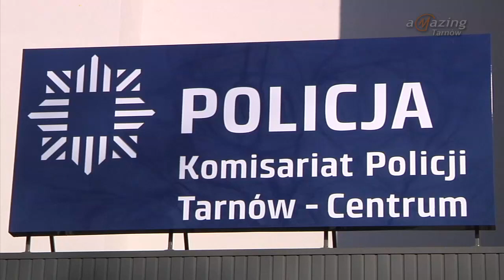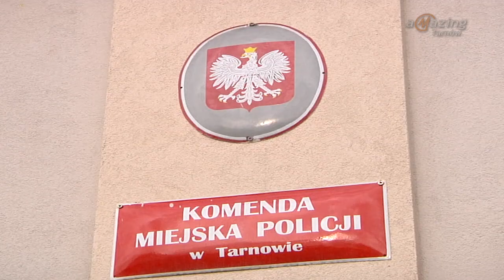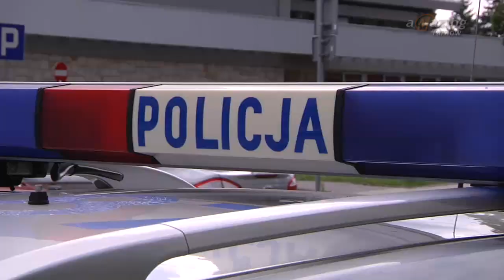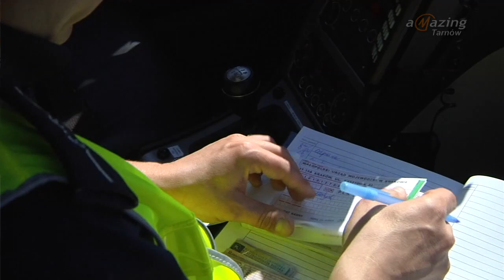Kronika Policyjna #43: Trwają poszukiwania zaginionej kobiety - Magazyn Miejski 03/10/2016 - imav.tv